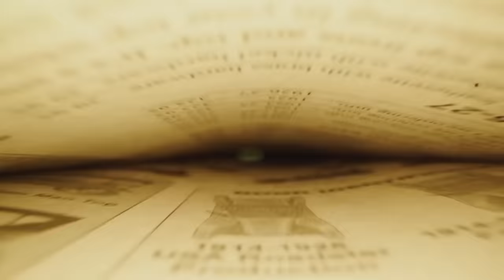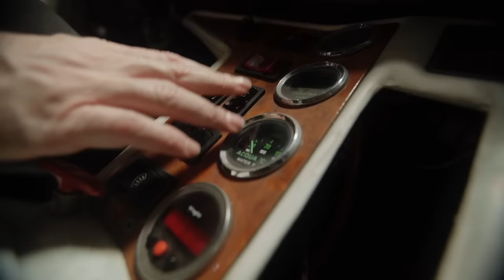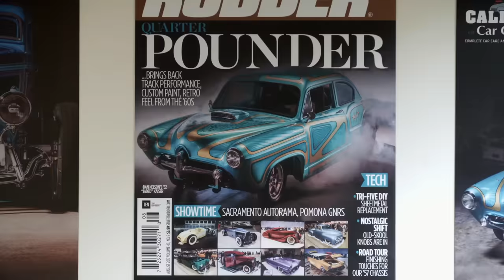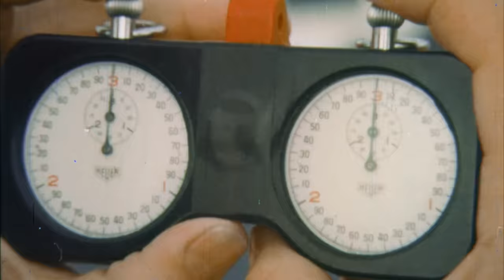The Untold History Of Carroll Shelby’s Secret DeTomaso Pantera | G.A.S Extreme Customs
Beau Boeckmann made history when he bought Carroll Shelby’s engineless DeTomaso Pantera at an auction for $226,000.